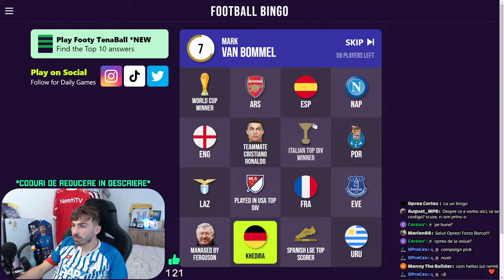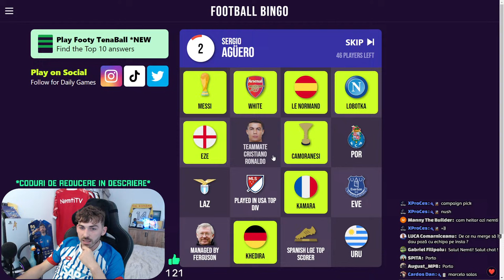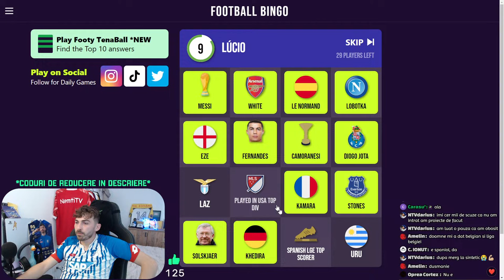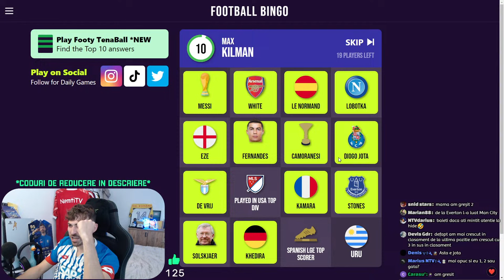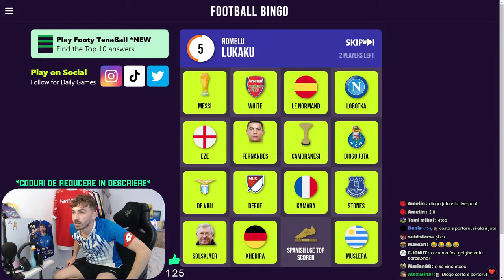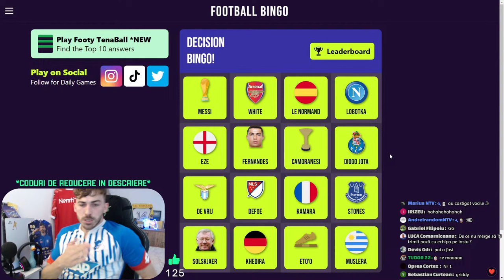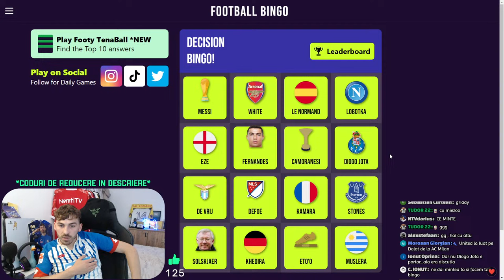Un meci de FOTBAL BINGO care nu poate fi ratat...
⭐ Te astept pe live-uri in fiecare seara de la 18:00 sa jucam FOTBAL BINGO impreuna!
👽 Review echipe pe LIVE doar in schimbul donatiei de 2€ sau Membru de Liga 1!
🎵 ALERTE DONATII :
1€ - 4,99€ - Parado no Bailão Neymar
5€ - 6,99€ - Belligol
7€ - 9,99€ - Allah CR7
10€ -14,99€ - Messi 10
15€ - 20€ - Drop some money
21€ - ∞ - Regele s-a intors
🌐Pagini oficiale:
📲Follow Nemți:
★ About
28 de ani, jucator profesionist de fotbal la @StiintaMiroslava! Iubesc sportul in general si cea mai noua pasiune a mea a devenit Youtube-ul.
🔋GEAR:
🔋PC : Intel i3-10100F, 16GB DDR4, GTX 1650
🔋Consola : PS5
🔋Placa de Captura : Elgato HD60S+
🔋Microfon Streaming : Genesis Radium 600
🔋Webcam : Logitech C922